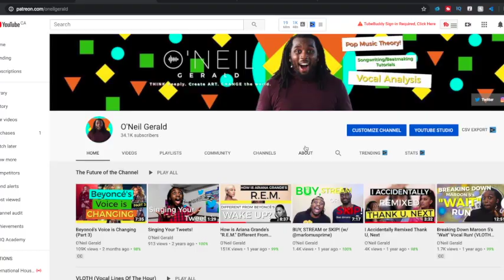So O'Neil...Where is this channel going?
So every now and then, when I feel like my channel's gotten a little bit off-track, I just take some time to recalibrate. Mainly for my sake, but also to communicate to you all! So here it is: a projection for the near future and just an overall reset to putting out content!